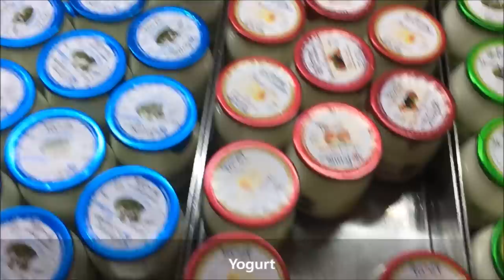Super Chic MONACO Christmas. PRINCE's Palace. HERMITAGE Hotel Breakfast Buffet.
Come explore Monte-Carlo with me at Christmas:
- Up town plus Prince's Palace
- Le Metropole shopping mall
- Buffets at Hermitage Hotel